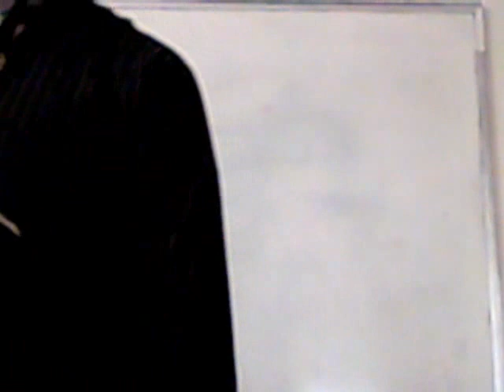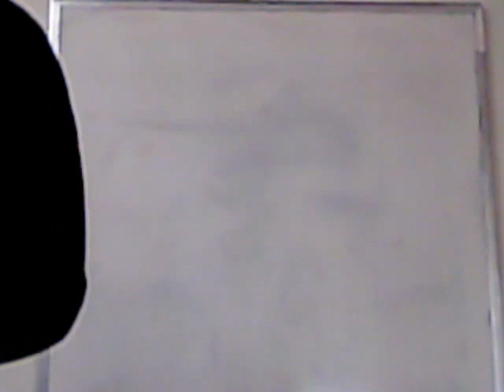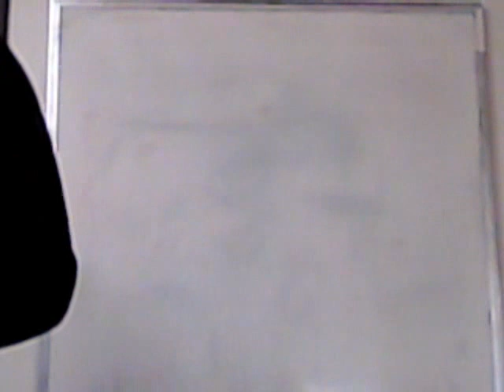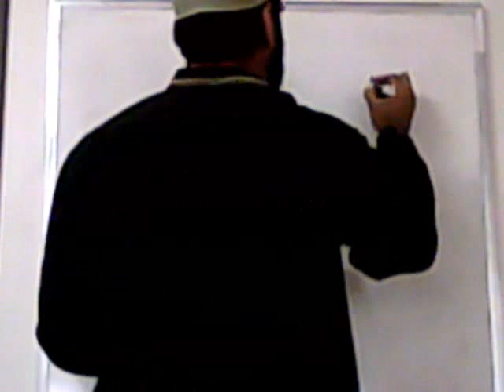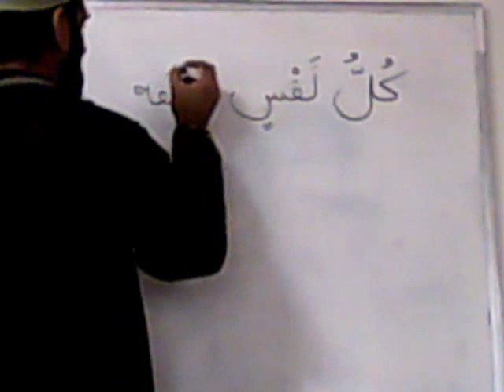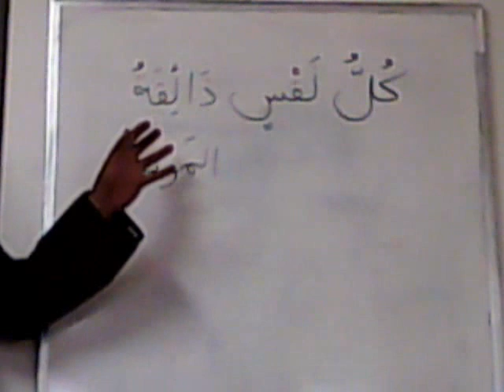Arabic Lesson 51 [4/8]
This is part of a series of lectures taught at the Islamic Center of Morgantown where we learn Arabic Grammar and Language.